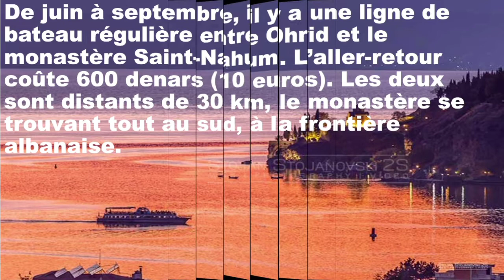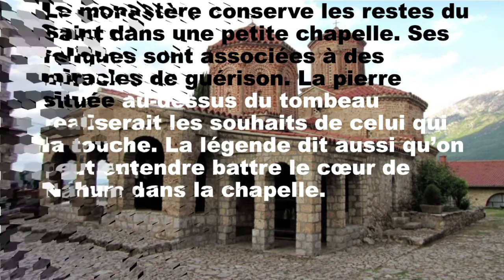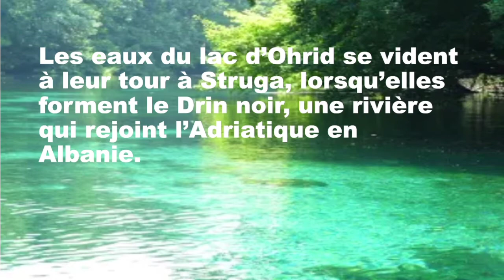Манастирот Свети Наум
На француски